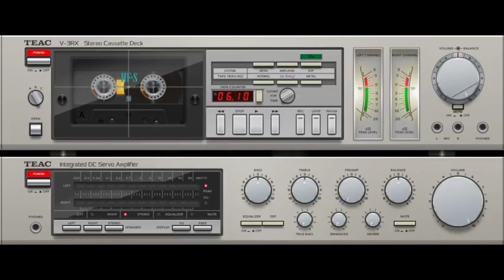สายตื๊ด สงกรานต์ เบสแน่น เพลงเพราะต่อเนื่อง